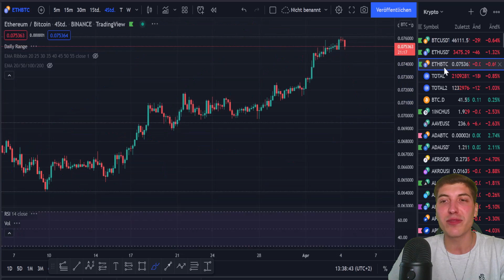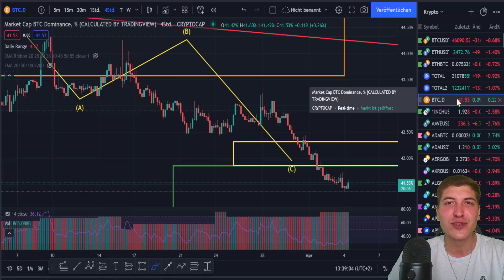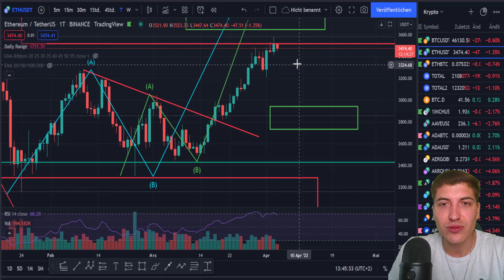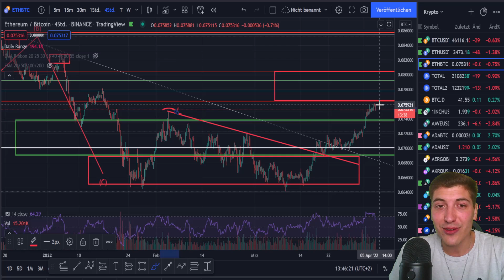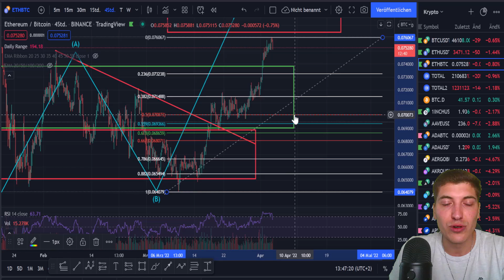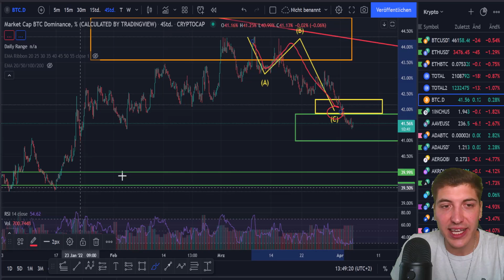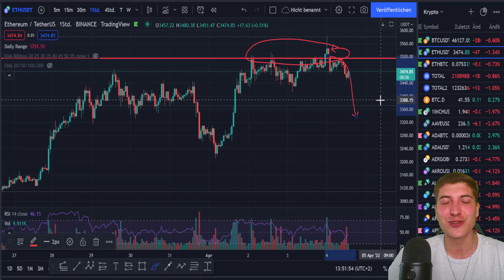🔮 KRYPTO WOCHENAUSBLICK KW14 - ⚠️ BITCOIN & ETHEREUM MIT KORREKTURPOTENZIAL | Kryptowährungen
💡Wir starten in eine neue Woche auf den Kryptomärkten - Was können wir von Bitcoin, Ethereum & Co. diese Woche erwarten? Das verrate ich dir step by step im heutigen Krypto-Wochenausblick! Viel Spaß und Happy Profits!📺

👫 Werde Teil der schnellst wachsenden Crypto-Community hier auf YouTube!

🪙 Willst du mich und den Kanal darüber hinaus unterstützen? Dann freue ich mich sehr über eine kleine Aufmerksamkeit

⏱️ Timestamps

❗ Videobeschreibung enthält Werbelinks! Wenn ihr darüber kauft, erhalte ich eine Provision (für euch entstehen natürlich keine zusätzlichen Kosten). Vielen Dank!

Chartanalysen, Preisprognosen und Trading-Setups zu sämtlichen Kryptowährungen & Kryptos wie Bitcoin, Ethereum, Binance BNB, Ripple XRP, Cardano ADA, Solana SOL, Terra LUNA sowie alle anderen Altcoins.